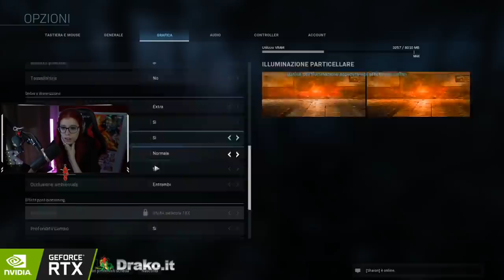CALL OF DUTY MODERN WARFARE - UNA GRAFICA MOZZAFIATO!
Ho provato per la prima volta Call of Duty Modern Warfare con la funzione RTX attiva, e ragazzi.. non ho mai visto una grafica simile a questa! Ho iniziato con la campagna per capirci qualcosa riguardo i movimenti e le armi, ma se dovesse piacervi come titolo di gioco, potrei anche pensare di portarvelo il multiplayer!